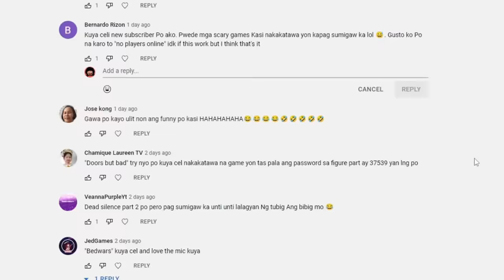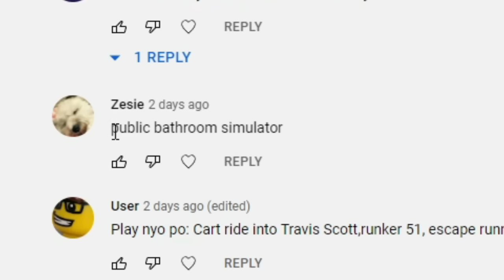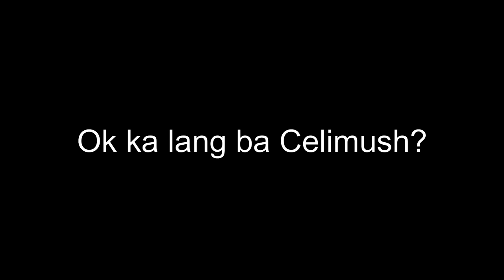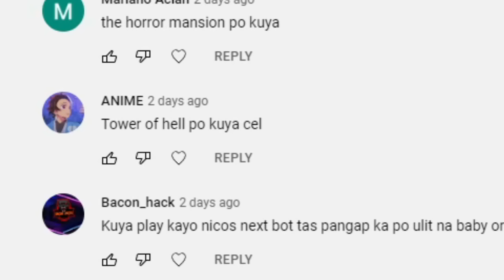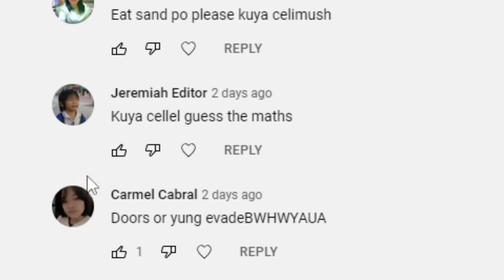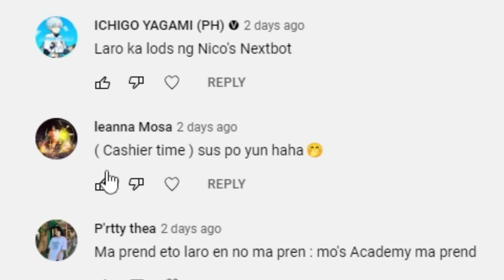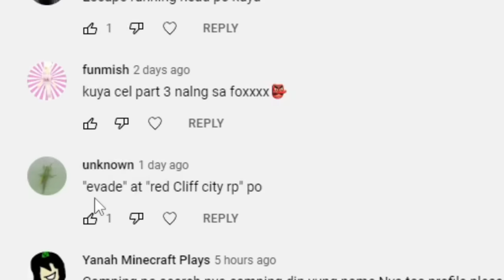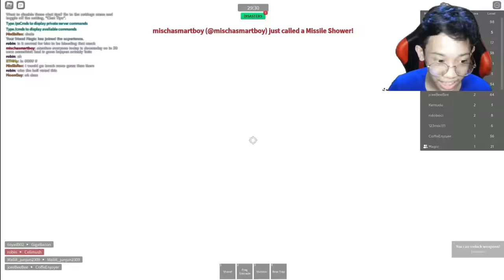Weird Games Dito Sa Roblox...